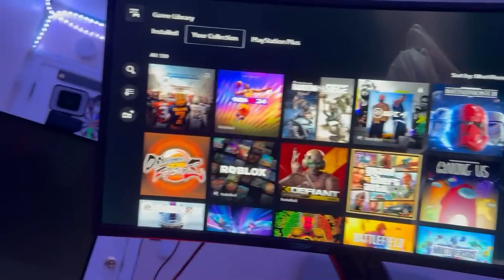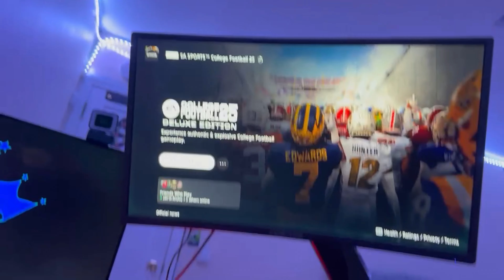A WEEK IN THE LIFE OF KC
THIS IS THE FIRST VLOG IN A WHILE HOPE U LOVE IT